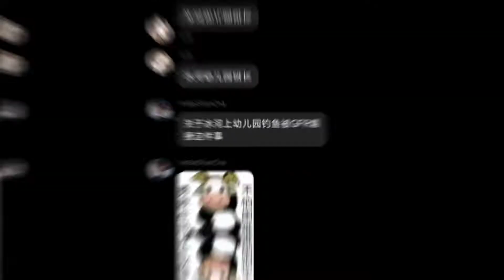Rape series:GFR President of the guild YeYou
I am a Chinese, the English in the video is a translator, I can't understand.